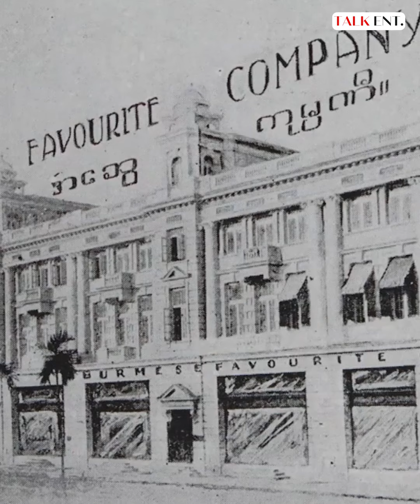ရန်ကုန်မြို့ဟာ ဒီလိုနေရာမှာတော့ အရှေ့တောင်အာရှတစ်ခုလုံးရဲ့ ပထမဖြစ်ခဲ့ပြီ